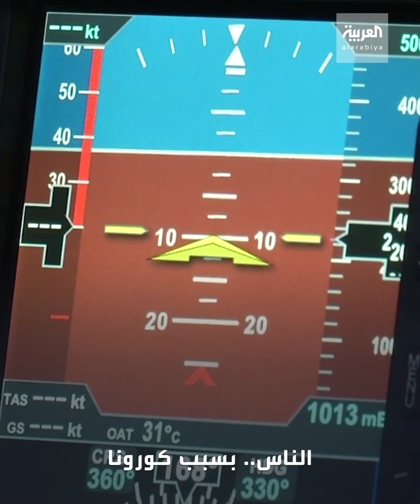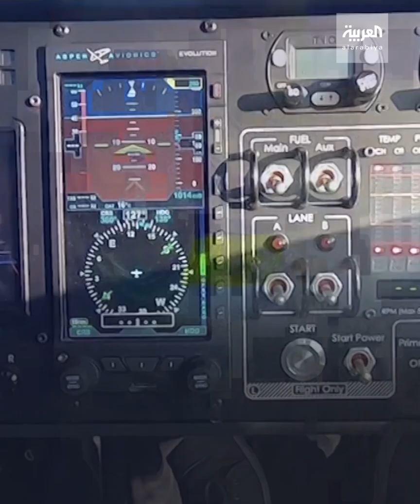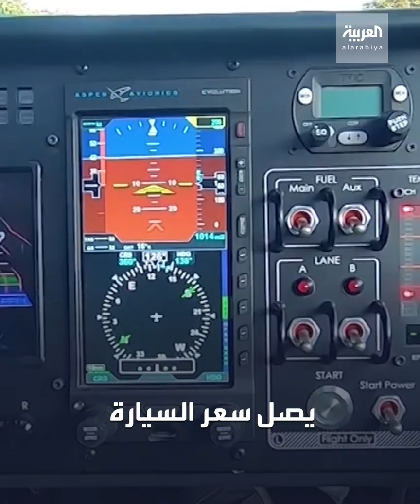ترخيص أول سيارة طائرة في أوروبا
تطير لمسافة 500 كيلومتر بخزان وقود واحد وبسرعة 180 كيلومترا في الساعة.. هولندا تحصل على ترخيص بتسيير أول سيارة طائرة في أوروبا

ـــــــــــــــــــــــــــــــــــــــــــــــــــــــــــــــــــــــــــــــــــــــــــــــــــــــــــــــــــــــــــــــــــــ